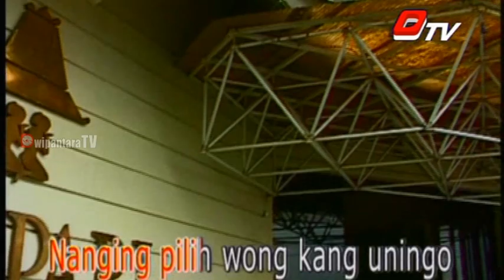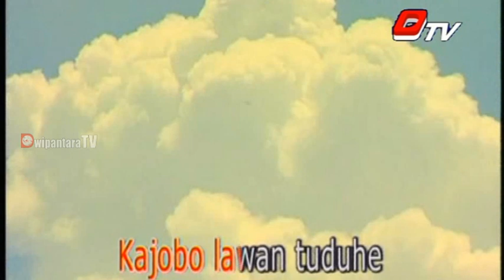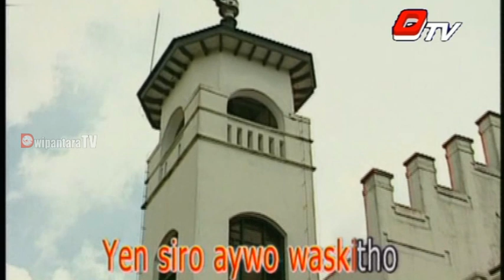SINOM - SERAT WULANGREH - Pupuh 3 & Pupuh 4 - Karya: Sri Susuhunan PAKUBUWONO IV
SINOM - SERAT WULANGREH
Pupuh 3 & Pupuh 4
Karya: Sri Susuhunan PAKUBUWONO IV

Sebuah karya Adiluhung yang patut kita pelihara dan lestarikan.
Nantikan episode berikutnya di channel ini, DWIPANTARA TV Channel.